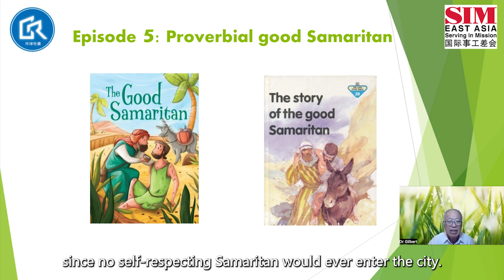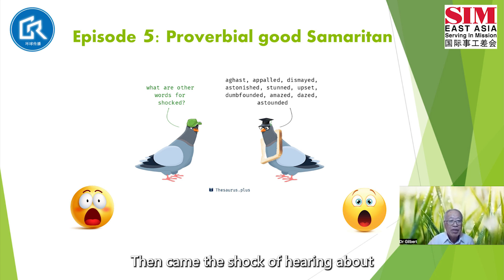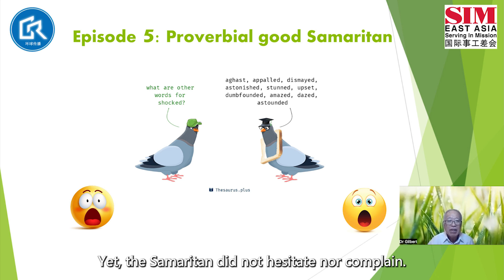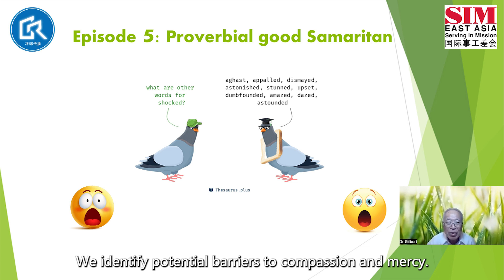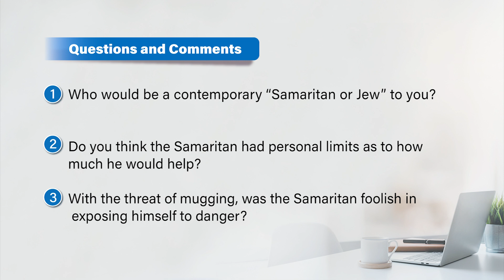My Work, Career, and Vocation (05) : Proverbial good Samaritan